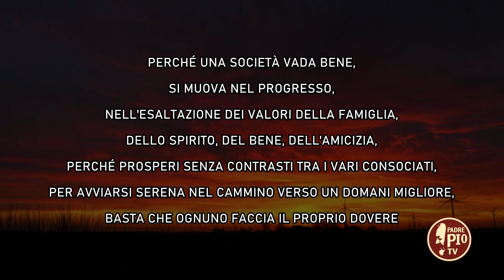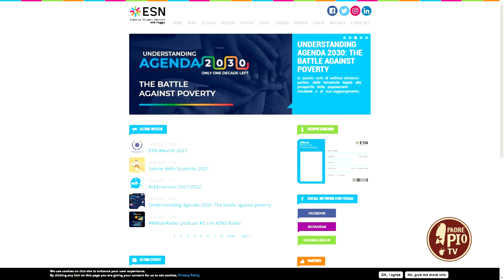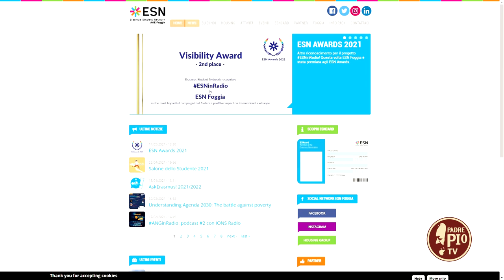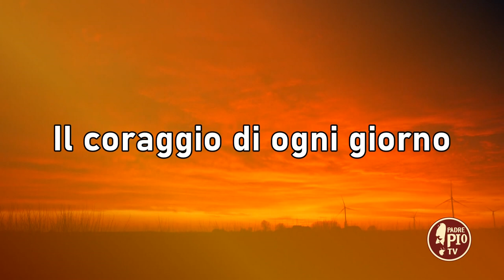Valentina Di Francesco - Erasmus Student Network Foggia (Il Coraggio diOgniGiorno 29giugno2022)